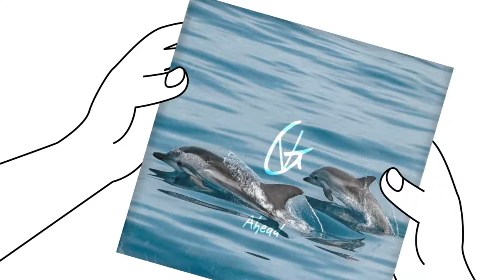Vlad Gluschenko- Ahead || Free Music To Use For Vlogs || No Copyright Music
Vlad Gluschenko - Ahead [FREE TO USE]